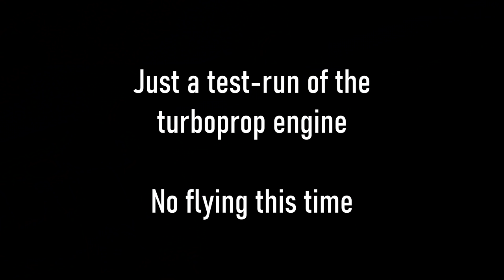This gas-turbine engine has insane power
You won't believe just how much power the turbo-prop engine in this huge, yet-to-be-flown RC plane produces.   Filmed at the Tokoroa Airfield (NZTO) in New Zealand.

Flight videos of this model will hopefully be available at some time in the future.